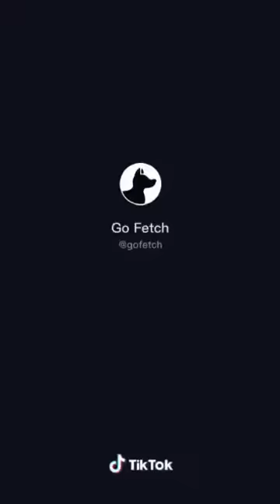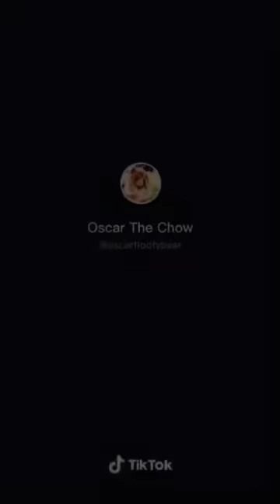Funny videos, cute, amusing animals, pets, adorable soo baby of animal tiktokfun, # makefun4u, # 3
Cute Pets And Funny Animals Compilation Pets Garden #3

 "Cute baby animals videos compilation cute moment of the animals"
 "Baby animals"
 "Cute animals"
 "Tik tok pet cute"
 "Funny and cute"
 "Funny parrots videos compilation cute moment of the animals"
videos compilation cute moment of the animals
Video cute animals
Cute animals